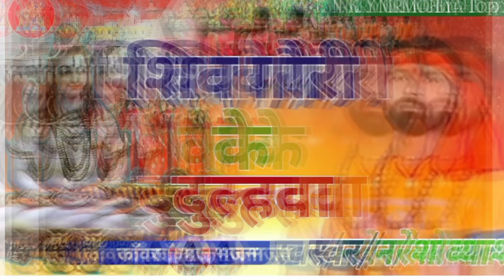New_Bol Bam Song ||Naresh_Vyas|| Ka || शिव गौरी के दुलहवा//बोल बम//Shiv Gauri Ke Dulhava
√ Song :- || शिव गौरी के दुलहवा ||
√ Album :- || शिव गौरी के दुलहवा ||
√ Singer :- Naresh Vyas
√ Lyrics :- Vyas Naresh Kumar Yadav
√ Recording :- Shital Films
√ Special Thanks to :- All Fan
√ Company Label :- N. K. Y NIRMOHIYA Top10

√ Digital Head :- Pappu Kumar Yadav
√ For Trade Enquiry No :- 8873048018
आप सभी भगवान रूपी श्रोता को मेरा नमस्कार मैं आप सभी का तहे दिल से धन्यवाद करता हूं आप लोगों ने मेरा चैनल को बहुत प्यार और आशीर्वाद दीए इसके लिए मैं आप सभी का बहुत आभारी हूं आप सभी से निवेदन है मेरा चैनल
N.K.Y NIRMOHIYA Top10 को आप सभी बहुत सारे प्यार और आशीर्वाद दीजिए/Love You All Friends/ ❤️❤️❤️❤️❤️